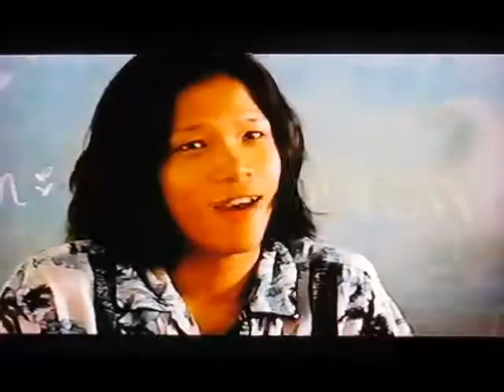Low-class Hawaii Pidgin English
Or so the teacher tells the class. This takes place in the 1970's in Hilo. After class the popular girls who are members of the Ray of the Rising Dawn, make "Jerry" abandon his friend because he wants to be a member.